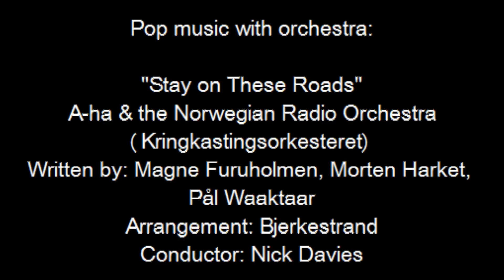Stay on These Roads - A-ha & the Norwegian Radio Orchestra - Pop music with orchestra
Stay on These Roads - A-ha & the Norwegian Radio Orchestra
from the National memorial cermony in Oslo, August 2011